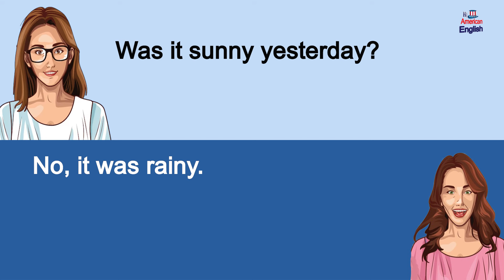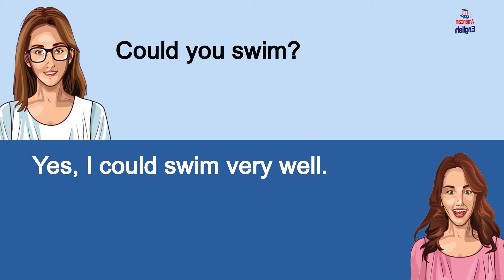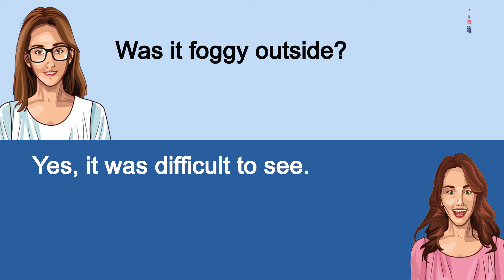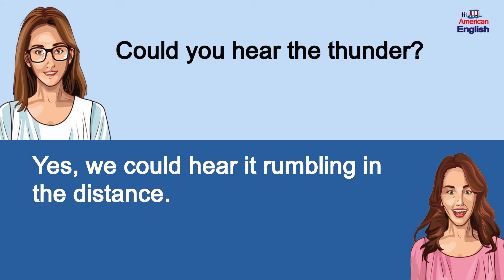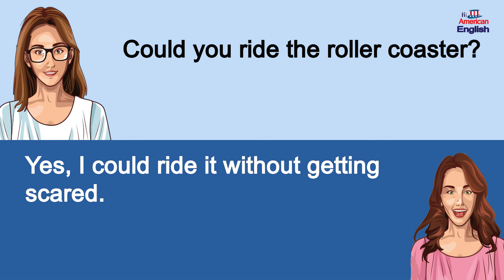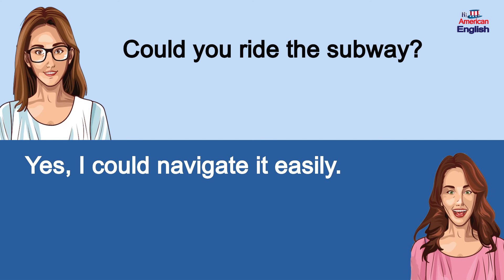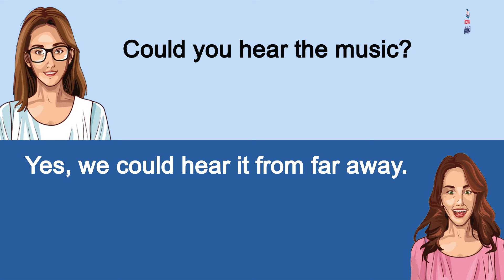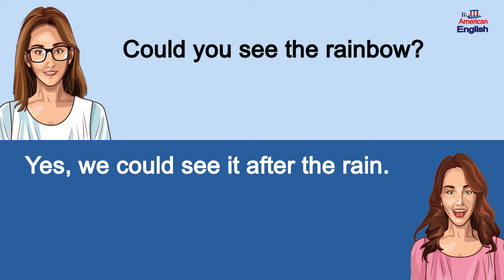100 Past Tense Practice Q&A || English Conversation Practice for Beginners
Past Tense Practice| English Conversation Practice for Beginners . Learn English .English Speaking Practice.